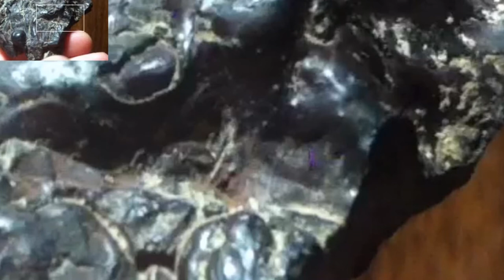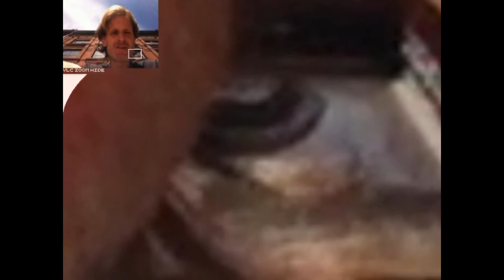DIGITALLY CAPTURED PHOTONS, DIMENSIONAL VISIONS. MY WORLD UNDER MORGELLONS.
Timothytrespas, a human being targeted, tortured, inoculated with morgellons nano-genetic syndrome, drugged, eaten by bugs, v2k,ELECTRONIC harassment, brain cooked by mind control REMOTE NEURAL MONITORING, microwaves, SLOW-KILL MURDER, MARGINALIZATION, DE-HUMANIZATION, AND MORE, shares some of his visions photographed and shared under title ' DIGITALLY CAPTURED PHOTONS, DIMENSIONAL VISIONS. MY  WORLD UNDER MORGELLONS.'.